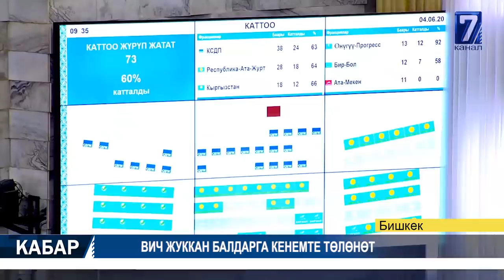ДЕМ АЛЫШ КҮНДӨРҮ КООМДУК УНАА ТОКТОТУЛАТ 26.06.2020 ТҮШКҮ КАБАР 12:00